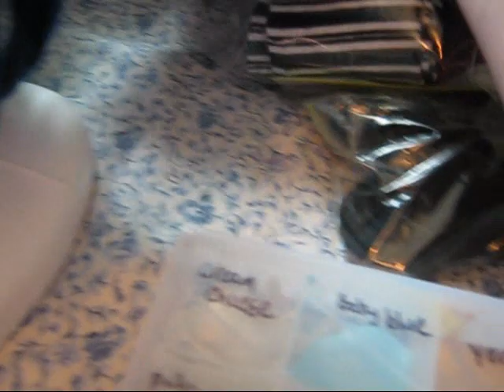How to Pack for a Con-Packing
just me packing for the shoots/con